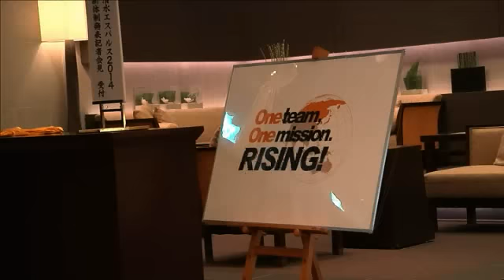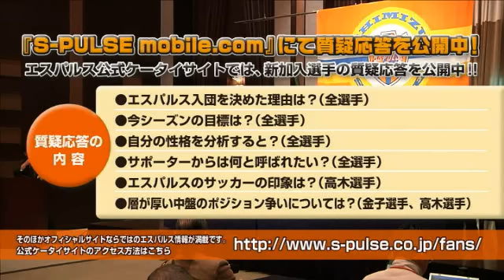2014シーズン 清水エスパルス新体制発表記者会見【特別版】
いよいよ今シーズンもスタート！1月14日(火)静岡市内にて行われた、2014シーズンに臨む清水エスパルスの新体制発表記者会見をお届けします。会見の様子はもちろん、ORANGE-TV.jpが選手控え室に潜入リポート♪オフィシャルならではの内容でお楽しみください！緊張の会見に挑む選手たちの表情をお見逃しなく！
©ORANGE-TV.jp by SHIMIZU S-PULSE